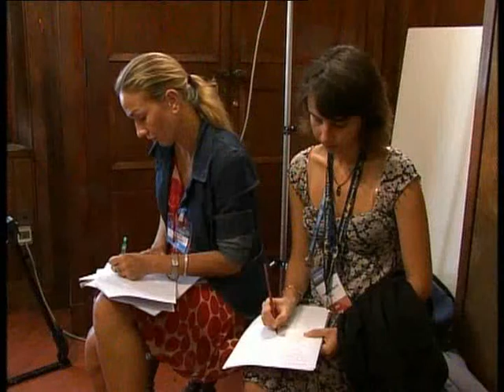09) Yan Goodyer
USA
Conferenza stampa e interviste singole
Sabato 25 - lunedì 27 agosto 2007
Firenze, Auditorium Palazzo dei Congress